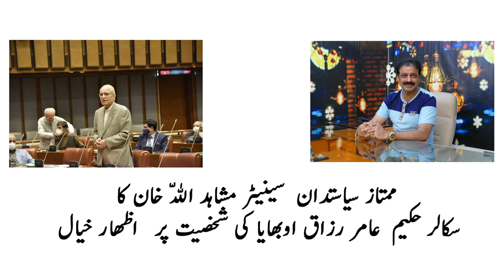senator mushahid ullah khan death Say His Friend